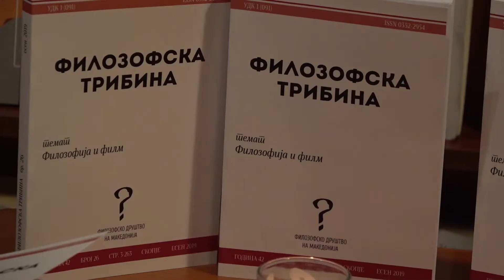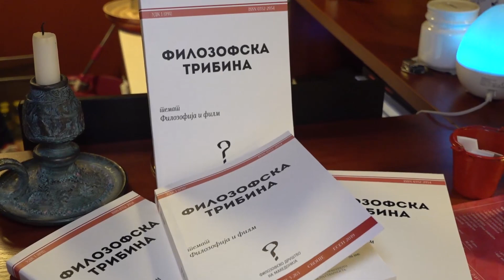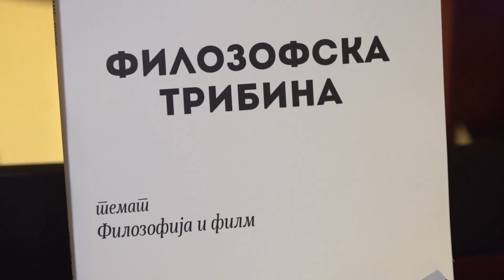Промоција „Филозофска трибина 26“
Промоција на списанието „Филозофска трибина 26“ во издание на Филозофското друштво на Македонија.
Бројот со централен темат „Филозофија и филм“ е посветен на проф. д-р Стефан Сидовски (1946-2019).
Во 26. издание на списанието се поместени шеснаесет текстови; односно, пригоден текст за нашиот пријател, филозоф, синеаст и долгогодишен соработник Сидовски од страна на проф. д-р Олга Пешевска Заревска, и текст од професорот Сидовски во темата на бројот заедно со уште десет други статии, односно, оние на: акад. Катица Ќулавкова, д-р Бошко Караџов, проф. д-р Јасна Котеска, д-р Марија Тодороска, проф. д-р Слава Јанакиева од Софискиот универзитет „Св. Климент Охридски“, вонреден професор д-р Вангел Ноневски, проф. д-р Денко Скаловски, проф. д-р Александар Прокопиев, м-р Игор Анѓелков, и интервју/разговор меѓу проф. д-р Иван Џепароски и режисерот Милчо Манчевски.
Во рубриката „Средношколски форум“ се наоѓа победничкиот есеј на Наташа Драшковиќ од Конкурсот за најдобар средношколски филмософски есеј кој беше дел од Едукативната програма на 9. Филозофски Филмски фестивал.
Во 26. „Филозофска трибина“ се содржани и три други авторски текстови од авторите: проф. д-р Марија Тодоровска, докторанд Симеон Алексов и м-р Филип Клетников.
Кон крајот на списанието има и неколку прилози поврзани со филозофските настани и активности кај нас.
Промотор на 26. издание на списанието е д-р Радомир Виденовиќ, професор на Филозофскиот факултет при Универзитетот во Ниш.
Настанот се одржа на 21 февруари 2020 год., во литературното кафе „Метаноја“.